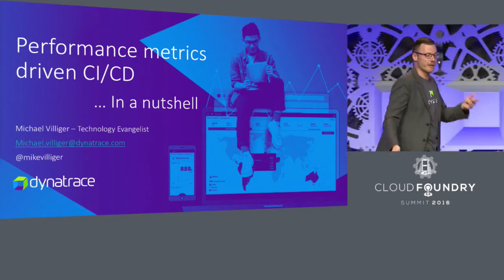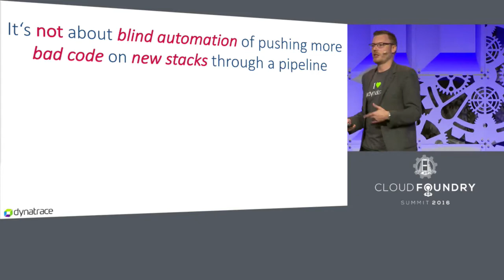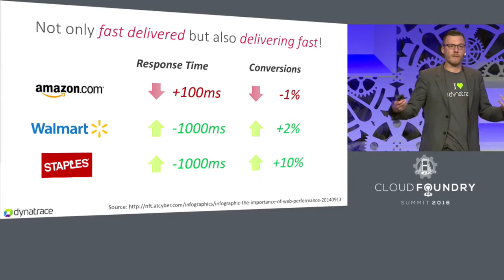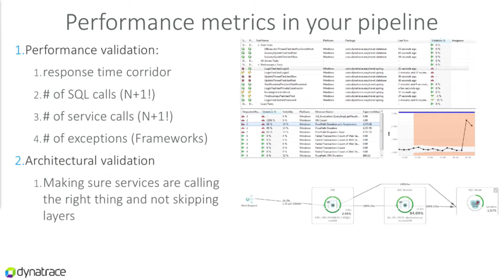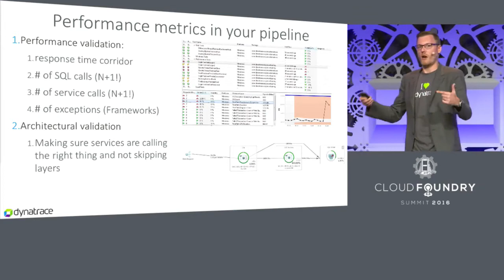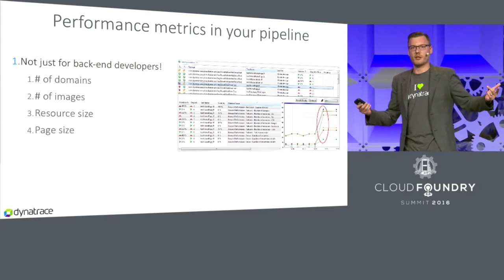Lightning Talk: Performance Metrics Driven CI/CD in a Nutshell - Mike Villiger, Dynatrace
While deployment pipelines speed up the process of delivering software releases, test automation often fails to uncover non-functional regressions which can result in poor performing builds.

In this talk we will showcase the importance of shifting performance left in the software delivery lifecycle and examine key performance and scalability metrics to include across all phases of the deployment pipeline.

Mike Villiger
Product Evangelist, Dynatrace
APM, monitoring, Continuous Integration, Continuous Delivery, DevOps, Buildpack extensions